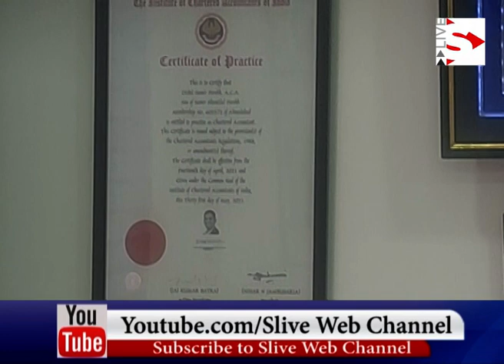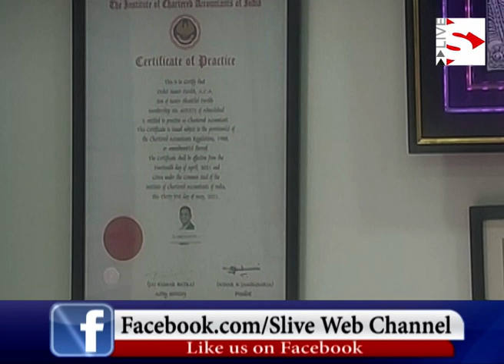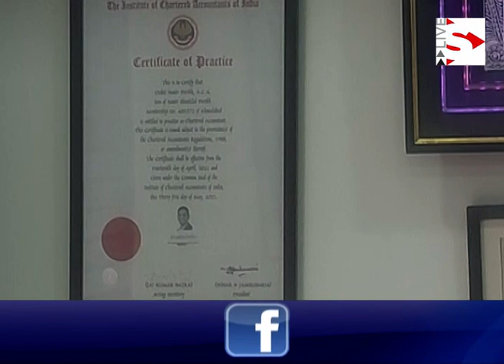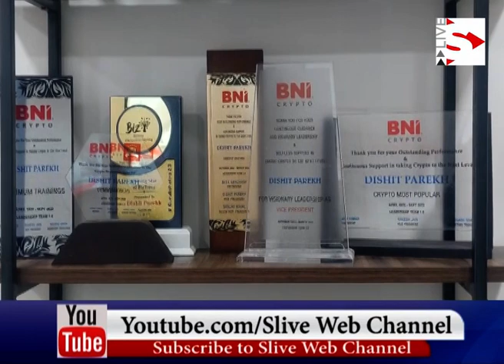Foresight Financial Advisory_ફોરસાઇટ ફાઇનાન્શિયલ એડવાઇઝરીએ તેની પ્રથમ વર્ષગાંઠની ઉજવણી કરી